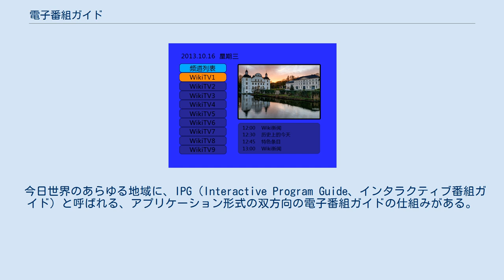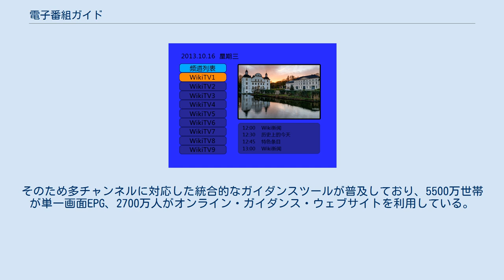電子番組ガイド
電子番組表のイメージ 電子番組ガイド（でんしばんぐみガイド）とは、放送番組表をテレビの画面などに表示するシステムのことである。
電子番組表、EPG（英語: Electronic Program Guide）ともいう。
 電子番組表は1986年にアメリカで設立されたジェムスター社が開発した。
 今日世界のあらゆる地域に、IPG（Interactive Program Guide、インタラクティブ番組ガイド）と呼ばれる、アプリケーション形式の双方向の電子番組ガイドの仕組みがある。
従来どおり、EPGという呼び方をされているものもある。
デジタル放送が受信できる現在、IPGはデジタルケーブル放送やデジタル衛星放送を含むほとんどのデジタルテレビ放送に採用されているほか、MythTVやティーボのような録画システムにも採用されている。
 IPGの仕組みは、地域やシステムにより異なるが、一般的にグラフィカルユーザーインターフェースを採用した、視覚的にユーザーに訴える画面に、番組のタイトルやチャンネル、放送時間などが表形式で表示されている。
またジャンルで番組を検索したり、選んだ番組を簡単に録画できるような仕組みを採用している。
典型的なIPGは、7日から14日先までの番組情報をカバーしている。
 当初は、1998年9月に登場したパナソニックの「T（タウ）」など、デジタル放送に対応したハイビジョンテレビ・ワイドテレビのみに搭載されていた機能であったが、その後、一般のテレビに標準で搭載されるようになった。
その背景には、2000年12月にBSデジタル放送が開始されたことや、多チャンネル時代に突入するなど、もはや番組情報の提供は、新聞のテレビ欄では紙面に限界に達していたこと、また、DVDレコーダーの普及で、番組録画の需要も一気に高まったこともその要因と言える。
 デジタル放送のほとんどでは、標準で各放送局ごとに電子番組ガイドを送るための規格が定まっており、テレビの画面で番組表を見ることが可能である。
日本でEPGが最初に採用されたのは、1996年の通信衛星・PerfecTV!（現：スカパー!）のサービスからである。
放送局ごとに常に番組データを送信できるため、一般的にGガイドやADAMS-EPGといった代行サービスよりも正確かつ詳細で、リアルタイムでの送信が可能である。
そのため、スポーツ中継の延長時などには即座に対応できる。
 アナログ放送では、各放送局が番組データを送信する機能を持っていないため、ホスト局と呼ばれる特定の放送局、またはインターネット経由でのGガイドやADAMS-EPGの方式によって1日数回、各放送局に代行する形で番組データが送信される。
パソコンへはインターネット経由で提供されることが多い。
しかし、番組情報などが不当に簡略化されるなど、提供される情報が必ずしも正確とは限らない。
デジタルテレビやBD・DVDレコーダーの多くは、番組の予約録画を簡略化するために電子番組ガイドの機能を搭載しており、BDレコーダーの普及とともに、電子番組ガイドが一般化した。
 一時は10件近くのウェブサイトがGガイドとiEPGで番組データ番組情報を提供していたが、2011年7月24日のアナログ停波に前後して、次々とサービスを終了した。
同年下半期にサービスを提供しているウェブサイトはiEPGの提唱元であるソニーの子会社（ソニーネットワークコミュニケーションズ）が運営する「Gガイド.テレビ王国」のみとなり、同社も2019年2月末でサービス終了となった。
 各方式によって多少異なるが、EPGは大概これらの機能を備えている。
 電子番組表（EPG）はデジタルテレビ放送では重要な役割を持つ機能であるが、以下のような問題点がある。
 アメリカではケーブルテレビが発達しているため日本に比べて圧倒的に多チャンネルであり、さらにVODやオンライン動画配信も発達している。
そのため多チャンネルに対応した統合的なガイダンスツールが普及しており、5500万世帯が単一画面EPG、2700万人がオンライン・ガイダンス・ウェブサイトを利用している。